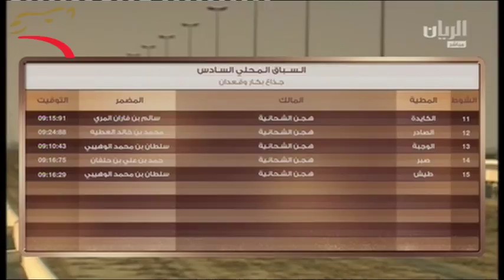المحلي 6 إيذاع مفتوح -6 كلم – الشيحانية 22-11-2014 م- ش15